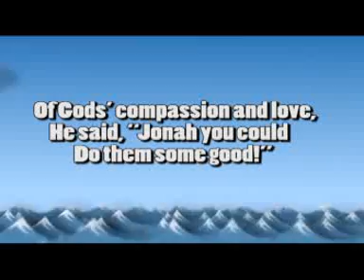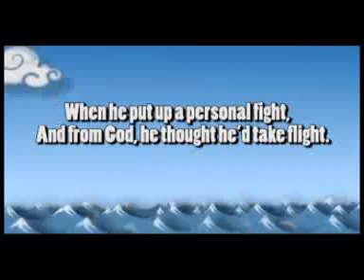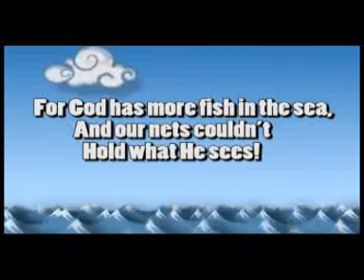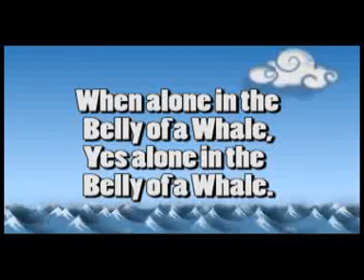Childrens Praise - Jonah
Jonah Gets swallowed by a Big Fish! Sound Effects included in Backing. Hope you like it. Alice Hunt.